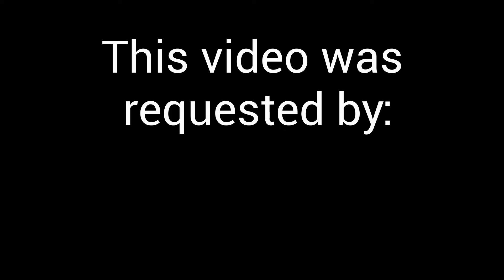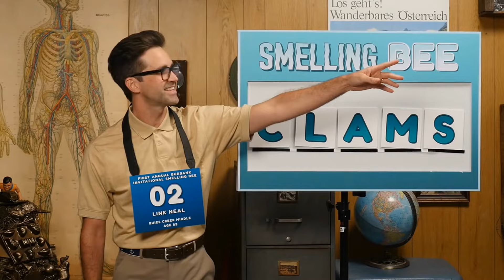link saying "eww" for over 3 minutes straight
link neal expresses when he's grossed out a lot more than rhett.

0:00 "6 Magazines You Won't Believe Exist"
0:30 "Blind Bird Taste Test"
0:51 "Spiked Punch Challenge"
0:59 "Pet Food Taste Test"
1:11 "Insult To Injury (GAME)"
1:15 "Gluten-Free vs. Gluten Taste Test"
1:25 "Blind Bird Taste Test"
1:47 "International Breakfast Taste Test"
1:59 "Name That Body Part (GAME)"
2:10 "Pet Food Taste Test"
2:44 "Ridiculous Leftover Food Hacks"
3:03 "Smelling Bee Challenge"
3:20 "Pet Food Taste Test"